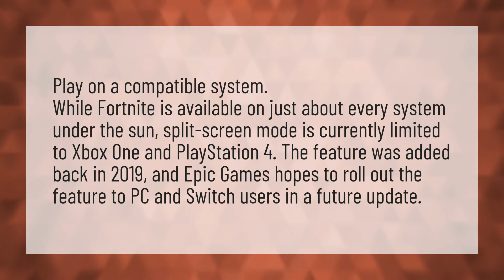Is Split screen still on fortnite 2020?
Fortnite Split Screen • Is Split screen still on fortnite 2020?